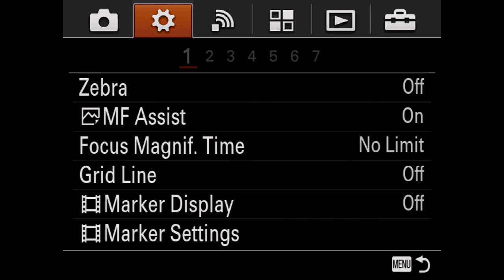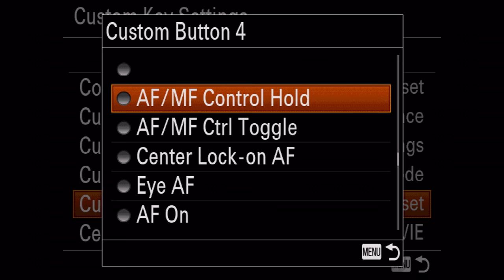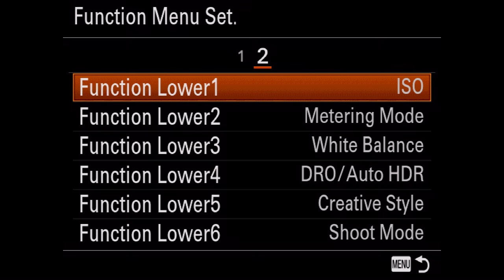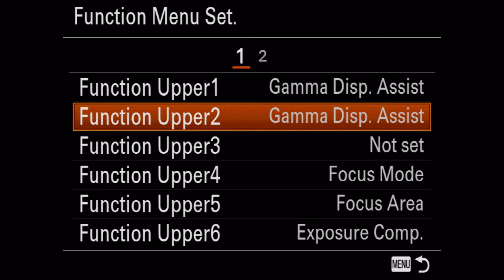¿Cómo personalizar la Sony A7s MarkII?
Hoy platicamos acerca de algunos tips sobre la forma de personalizar la Sony A7s Mark II para poder trabajar con ella de forma más eficiente para vídeo.